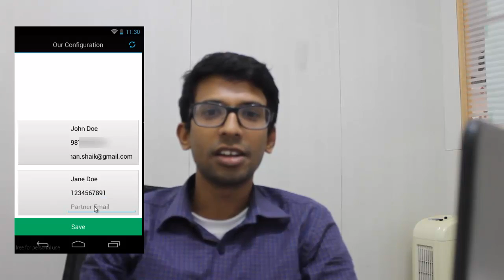Innovation at Compassites - Te Amo an Android App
Te Amo is a one-touch app for building strong relationship with your partner. It has following features.
1.Calling
2.Messaging
3.Locating
4.Chating